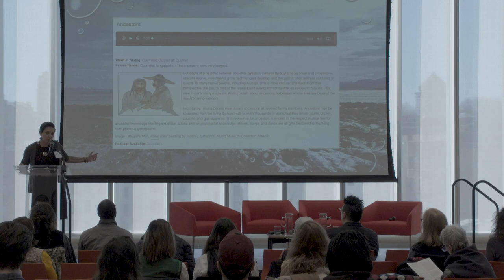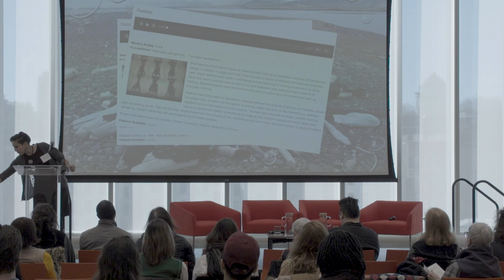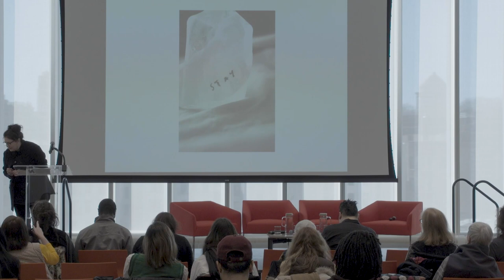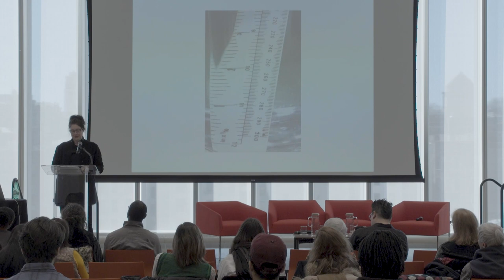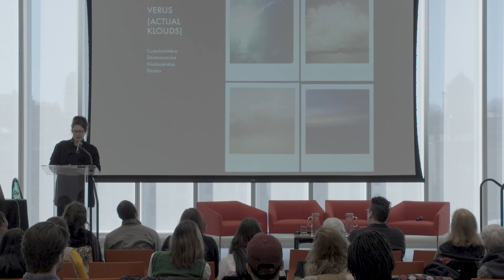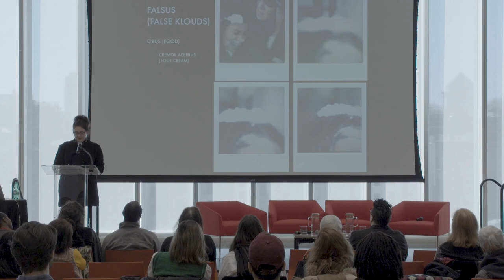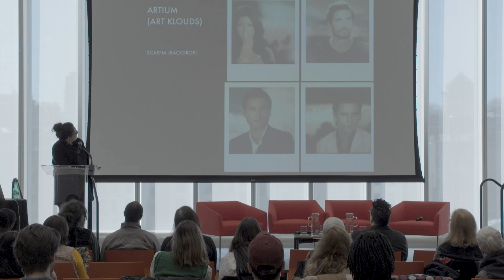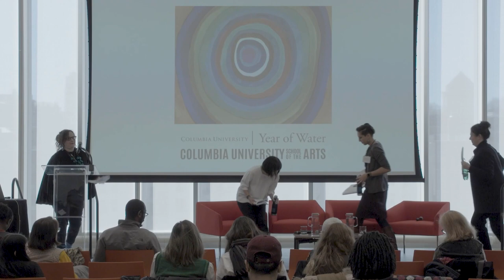The Wild I: Poetry, Water, Place, Space, and Time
The Wild I: An Exploration of Poetry and Water

In this symposium, poets explored the symbol of water, and its many ramifications in their lives. Water, both ephemeral and timeless, carries with it its own history. It connects us to our ancestors and to our future. Most importantly, it is a form that is intrinsically connected to poetry, with poetry’s watery and associative, fluid, electrified, and occult properties. During this daylong event, we will consider: What is a poetry of water? What does a world look like without water? How can poets save the planet?

Exploration One: Poetry, Water, Place, Space, and Time
with Abigail Chabitnoy, Matthea Harvey, and Celina Su